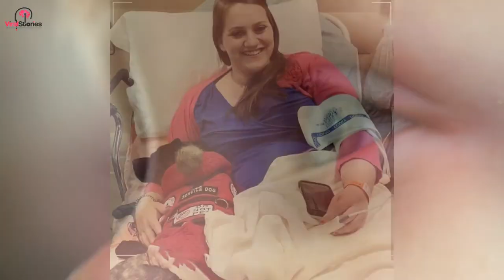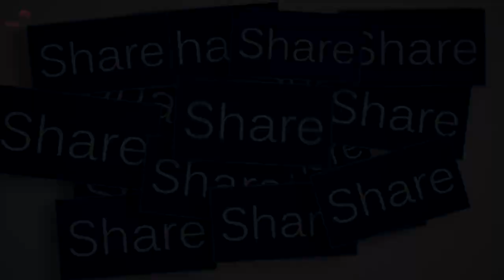Rude Kid Hits Service Dog and Owner Teaches Her a Lesson She Won't Forget